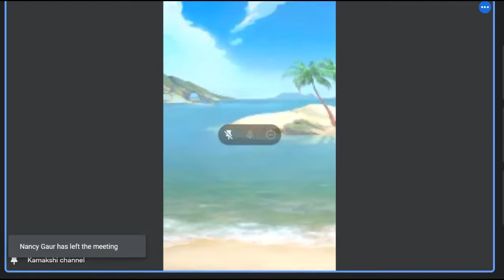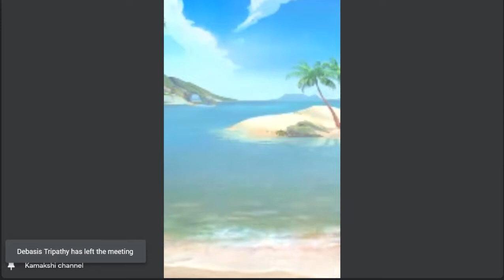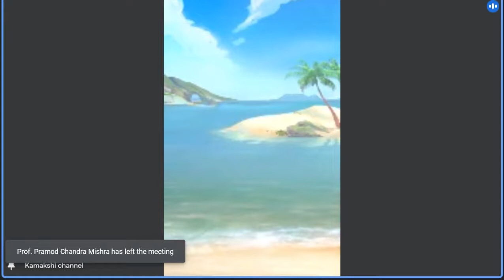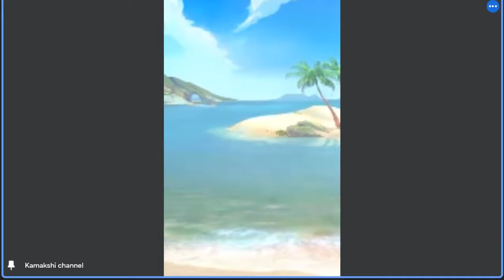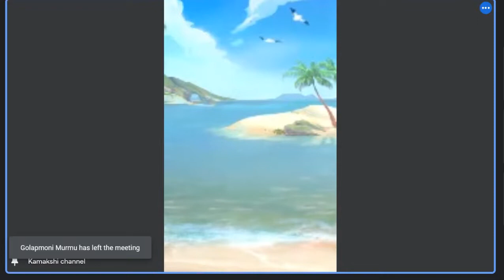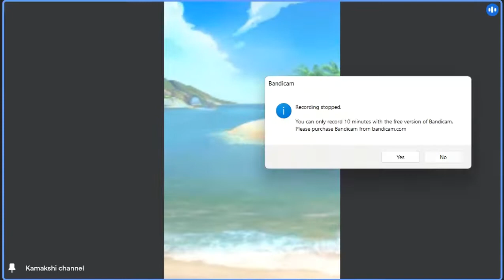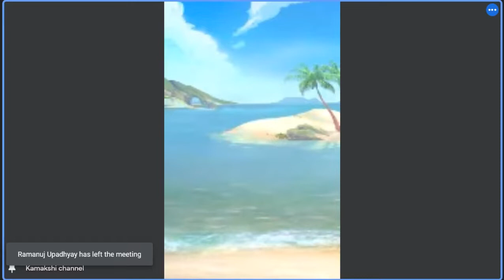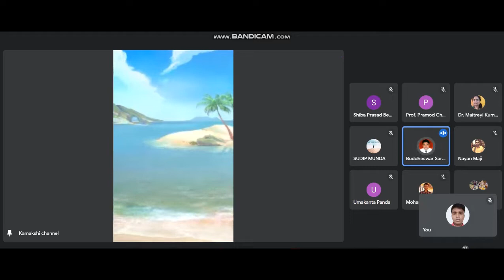काव्यदोषविमर्शः Lecture delivered by Dr D.Kamakhi Bhata Central Sanskrit University. Sringeri campus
Vyasashree Jnanadeepah100 lecturer series.
 90th lecture
 (Poetic series )
Topic काव्यदोषविमर्शः
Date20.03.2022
Time 4.00pm
(Programme)
4.00pm.Mangalacharan
Dr. Durgasaran Ratha
 National Sanskrit University .Tirupati.
4.05pm-Welcome address
- Professor Pramod Chandra Mishra. Veteran scholar of poetics.Puri
4.10pm . Introduction  Lecturer - Professor Harekrishna Satapathy. Formerly Vice-chancellor..National Sanskrit University. Tirupati. and KISS University  and president of the JNANADEEPA lecture series.
4.20. Lecture of this day-
Dr D.Kamakhi Bhata.Department of Sahitya, Central Sanskrit University. Sringeri campus
5.10 pm. Vote of thanks,-
Dr. Nrusinghanath Guru.SVKASM.Kaliachhak
5.05pm. SHANTIPATHA.
Coordinator.
Somanath Dash
Asst Professor, Research and Publication.National Sanskrit University. Tirupati
Pls join at 3.50pm
 Venue- Google meet And Facebook live of व्यासश्रीज्ञानदीप
All are requested to join and visit our youtube channel of the webinar .
With regards
Dr. B.Sarangi
Convener